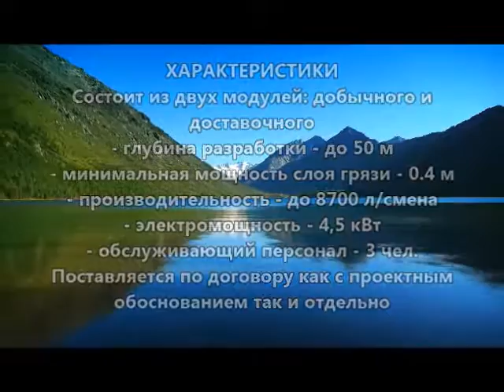Желонковая установка добычи озерных лечебных грязей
Новые технологические решения Центра по сапропелю. Оборудование для добычи лечебных грязей со дна водоема на глубинах до 50 м и мощности полезного слоя от 40 см. Производительность установки - до 8700 л/см. Энергопотребление - 4.5 кВт. С проектно-технологическим обоснованием или отдельно по заказу.